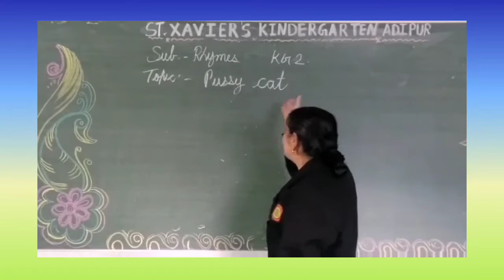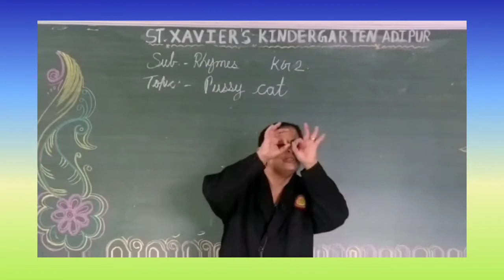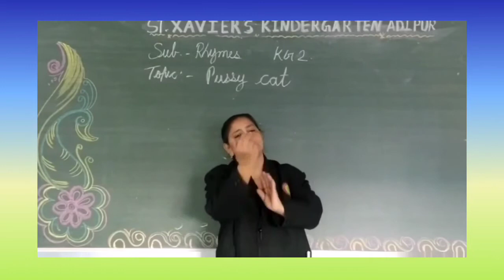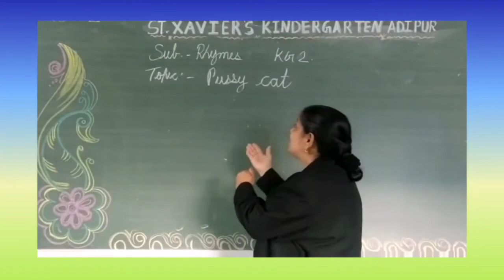STD- KG2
SUB -RHYMES
 TOPIC-  PUSSYCAT PUSSYCAT